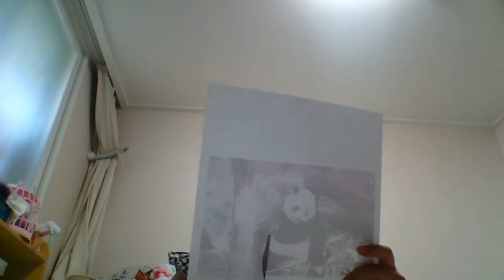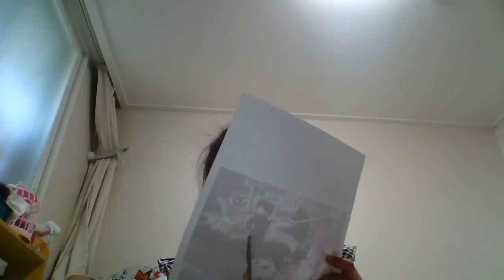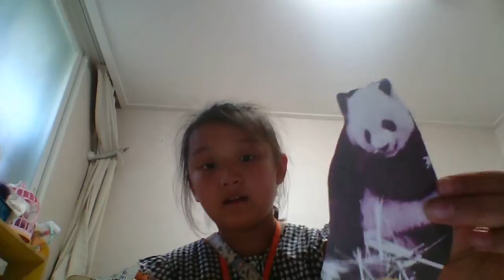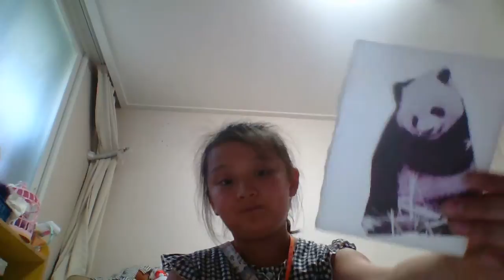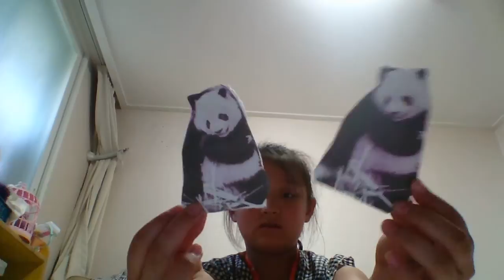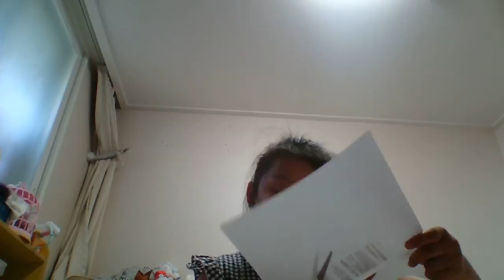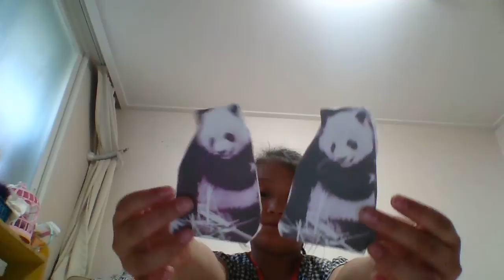‹Kids›Grace：캐릭터팬더 만들기 – 20170522 174441